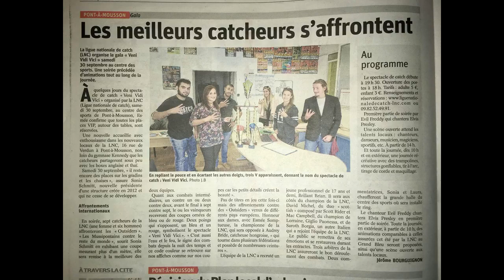interview de Sonia Schmitt, Présidente LNC à propos de VVV 2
Interview sur Radio Activité de la Présidente de la Ligue Nationale de Catch  "Sonia Schmitt